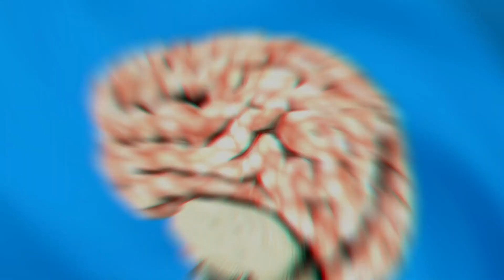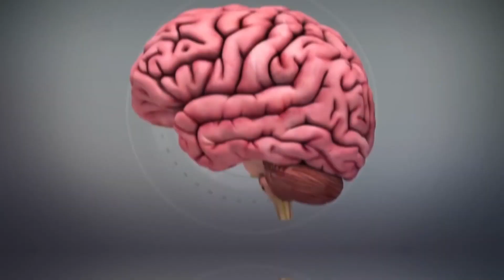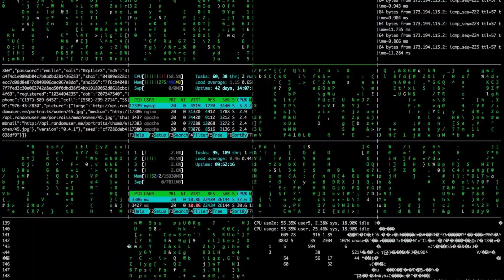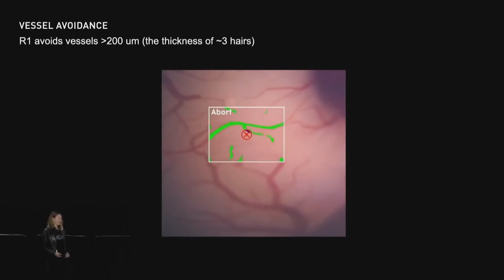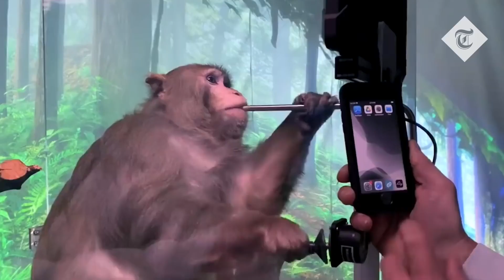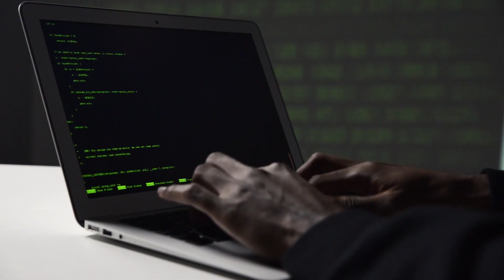Neuralink Will CHANGE EVERYTHING! Elon Musk: “Be Prepared…”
Get ready for the future of technology! Elon Musk's revolutionary Neuralink project has the potential to revolutionize the way we interact with technology and each other. In this video, I'll explain what Neuralink is and how it could be used to create a more connected world. Discover the power of this new technology and why it could be so influential in our day-to-day lives!

Get ready to understand why Neuralink is one of the most promising and revolutionary technologies out there and why you should be prepared for its impact!

- Audio components and tiny pieces of video footage is only used if necessary
- If you want credit for any content we have used, please comment under the video and give us 48 hours to respond.